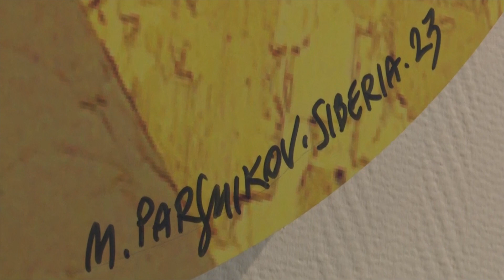Художник Паршиков объяснил неформатные круги на выставке в Новосибирске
Работы известного новосибирского художника Михаила Паршикова за последние полвека выставили в Художественном музее.